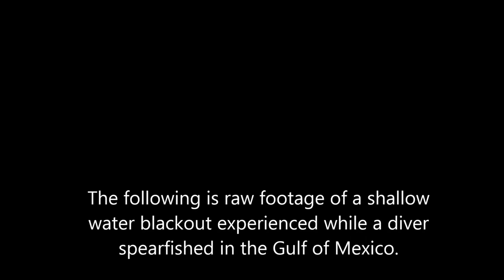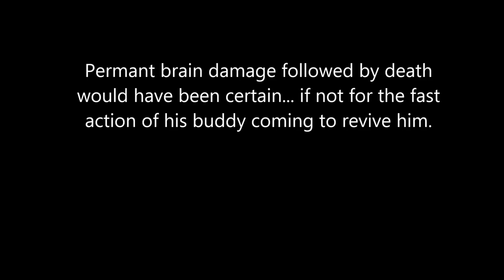Footage of 2 spearfishing blackouts while freediving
I have created an online free safety course that goes over what happened in this video, I will show you 3 things you can do to increase your safety and explain what to do if your buddy has a blackout.

I teach freediving courses year round in Fort Lauderdale, you learn more about my courses, prices, dates etc @

The footage of the first blackout came from my good friends at Evolve Freediving. They teach top notch courses as well. You can learn more about them @